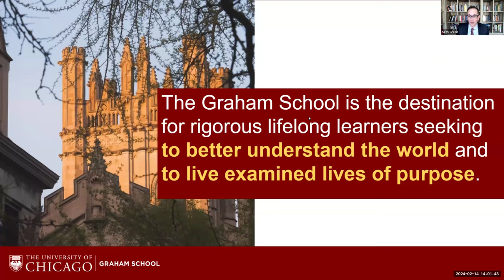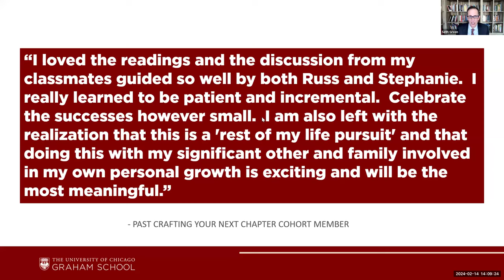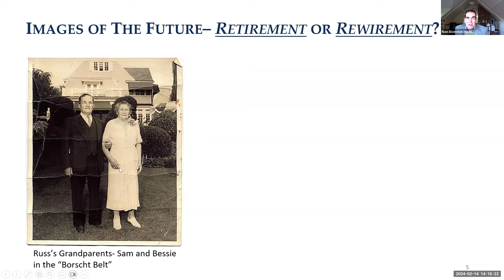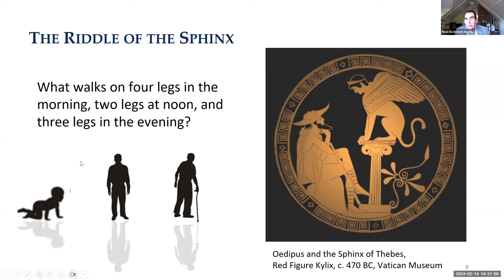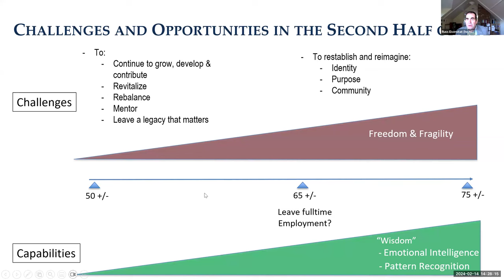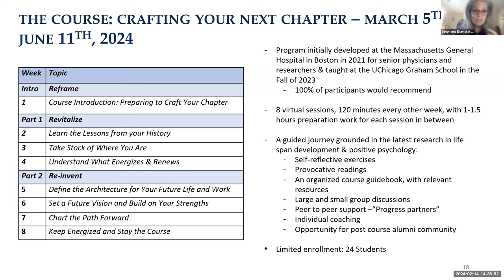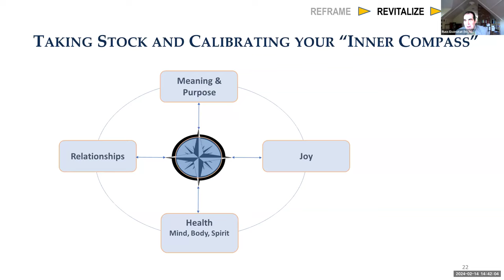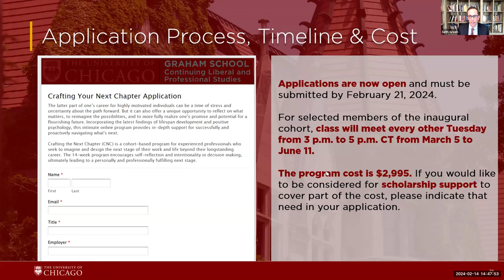Crafting Your Next Chapter - February Information Session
Crafting Your Next Chapter is a program for accomplished individuals in mid to late career who want to imagine the next chapter in their professional and personal lives, and answer the question: What comes next and how do I get there?

Watch our conversation with the instructors, Russ Eisenstat and Dr. Stephanie Eisenstat, about the program's structure, experience, and outcomes.